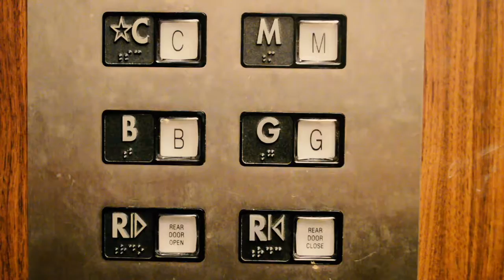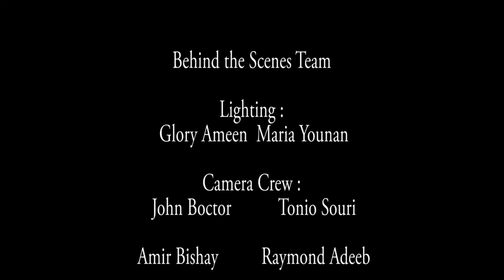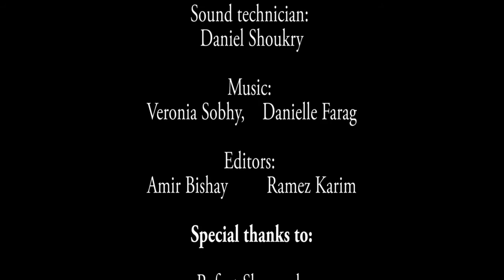DIAKONIA MOVIE - Coptic Drama Team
What is our purpose in life? Why are we living? Find out through this amazing movie!
A year long project that over 35 members of the youth from St.Mary Coptic Orthodox church of Chicago in the US worked on tirelessly. Over 230 people attended the movie premiere on September 18, 2016. So many great reviews and the amount of auplause was unreal. Through God's grace we hope you can also watch and enjoy like the others. Pray for our service.